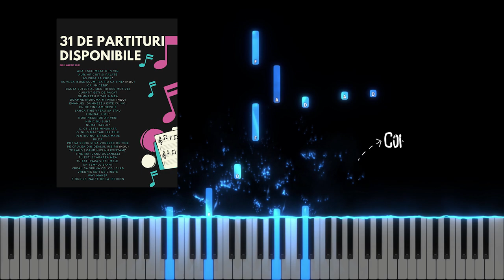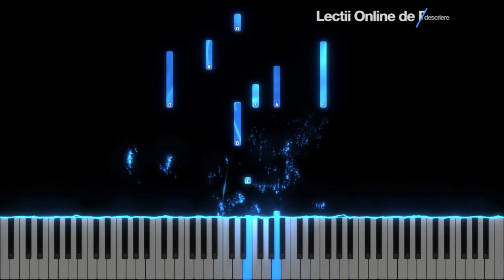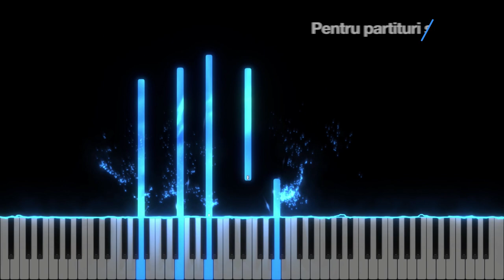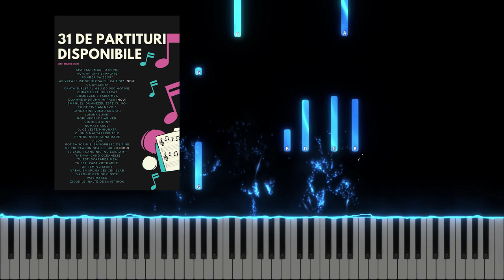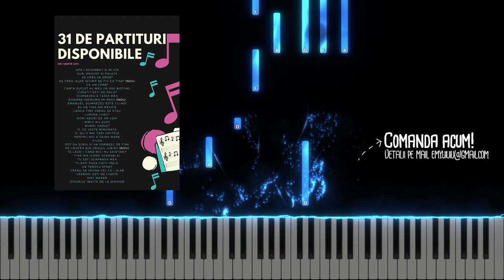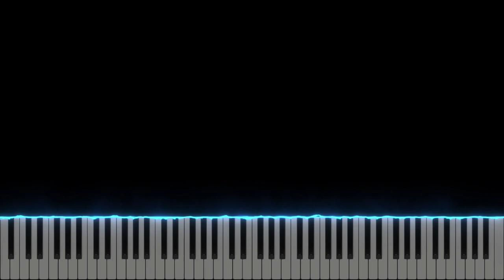Te chem, Te caut - Cristiana Vaduva - Instrumental Pian - Negativ Pian - Tutorial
Gama : La minor
Tempo : 98
Muzică și text: Cristian Văduva